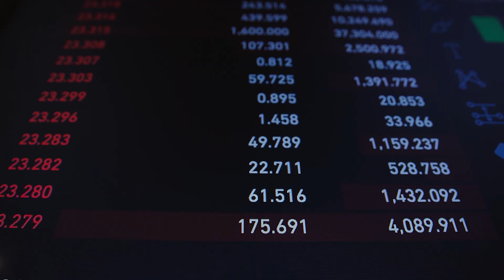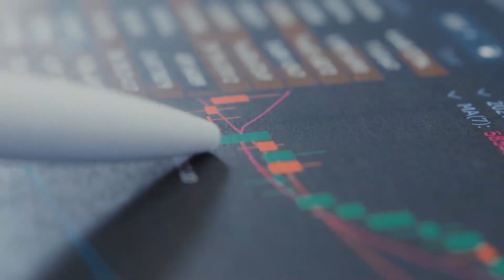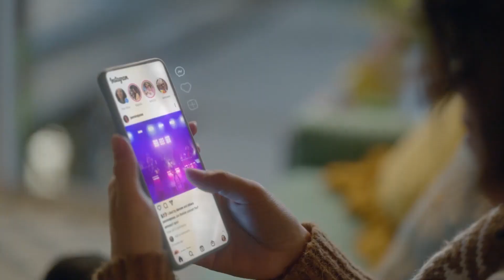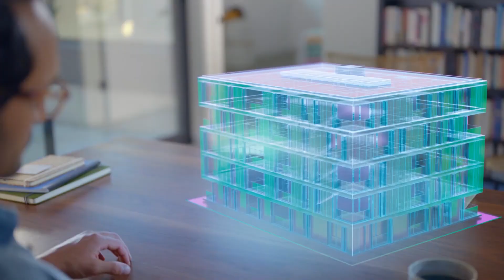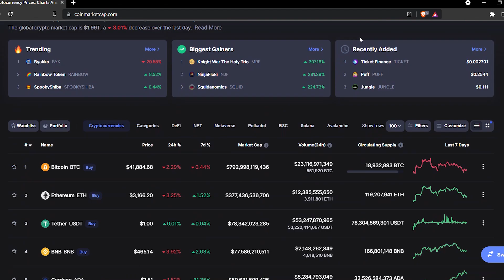Metaverse The Future Of Internet | Metaverse Explained | Cryptocurrency Malayalam ❤️ | Wall Street 🔥